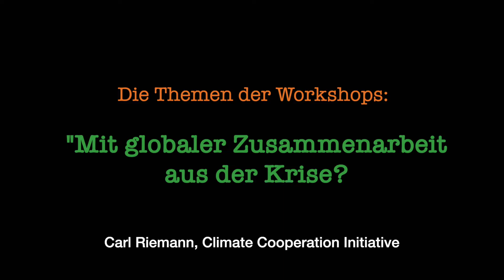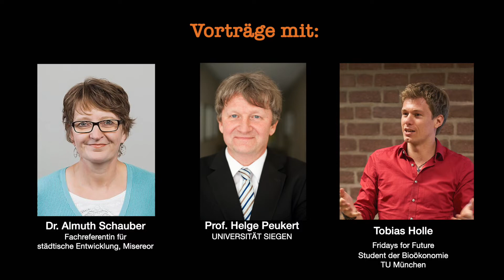Trailer: Weltuni 2022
Trailer zur Weltuni 2022, die am 18. und 19. März 2022 stattfinden wird.